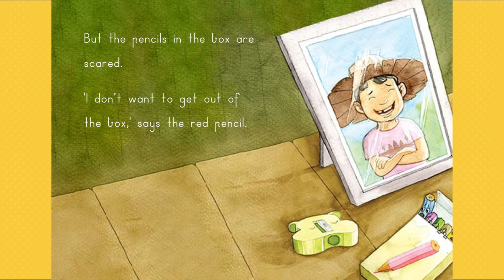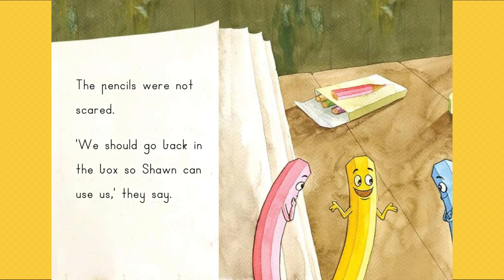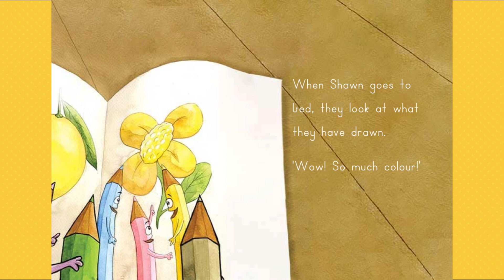Pencil Box - illustrated by Youm Kosal